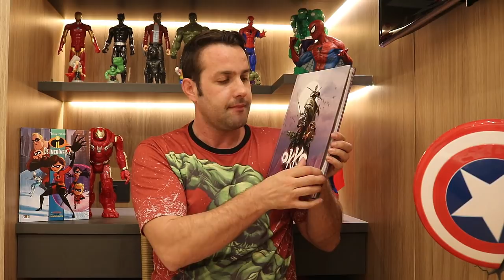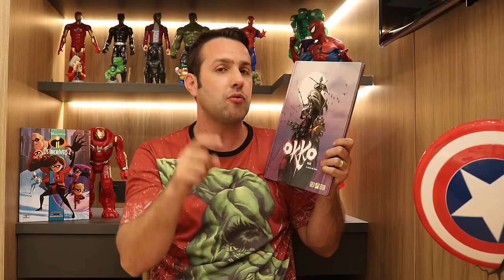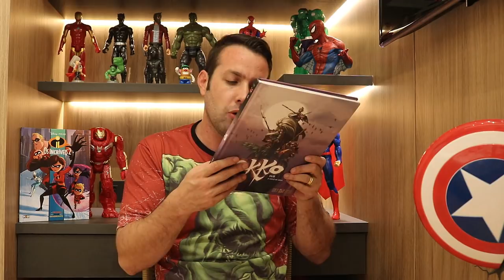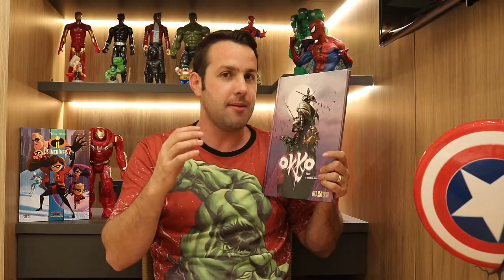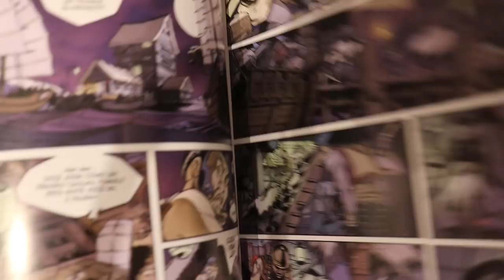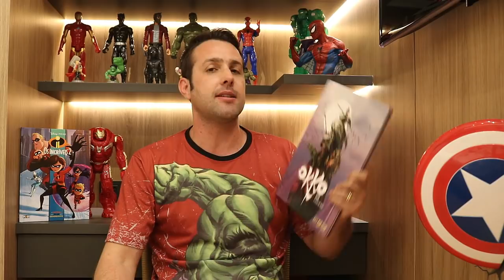OKKO O Ciclo da Água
Resenhas / review dos quadrinhos do video:
Uma exótica e fantástica versão do Japão feudal trazida pelo Selo Gold Edition. O místico Império de Pajão é uma terra de samurais, katanas, deuses e magias, que não deixa de ter sua semelhança com a Terra do Sol Nascente. Na Era Asagiri, também chamada de Tempo das Neblinas, inúmeros clãs lutam para conquistar toda o Pajão, causando inúmeros conflitos que assolam a nação. Longe dos campos de batalha, Okko, ronin excepcionalmente habilidoso, lidera um grupo de caçadores de demônios dos quais fazem parte Noburo, o misterioso gigante mascarado e o monge bêbado Noshin, com poderes de conjurar espíritos da natureza. Quando a irmã de Tikku, a gueixa Pequena Carpa é raptada por piratas, o jovem pescador convence o bando a ajudá-lo, mas essa busca terá seu preço e os levará para o centro de uma grande aventura. Okko – o Ciclo da Água é uma história completa, assim como o primeiro volume na popular saga criada por HUB (Humbert Chabuel), apresentando um mundo cheio de elementos nipônicos tradicionais com um toque sobrenatural e fantástico. Tudo é amarrado pelo belíssimo traço do autor, que com sua riqueza em detalhes capta todas as nuances deste universo mágico. Okko traz um Japão reimaginado e reinterpretado por um europeu apaixonado por sua riqueza cultural.

Copyright